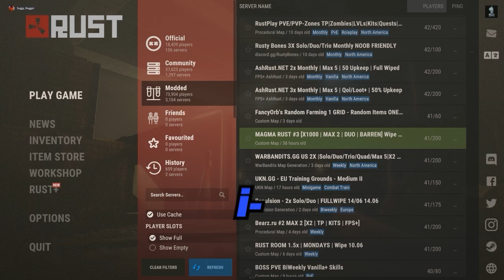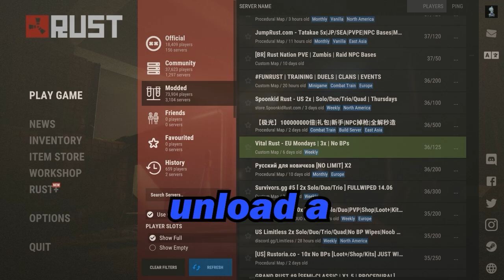This made my Cheese Drippy Bruh...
Back and better than ever baby! Opening up the posting with a funny moments compilation but don't worry many more videos to come soon! Glad to be back I missed you all!

If you liked the video leave a like a sub! I'm trying to make this whole content creation thing work so it really does mean a lot, every single one of you guys.

Links:

Discord Server! We have a little community so feel free to join!